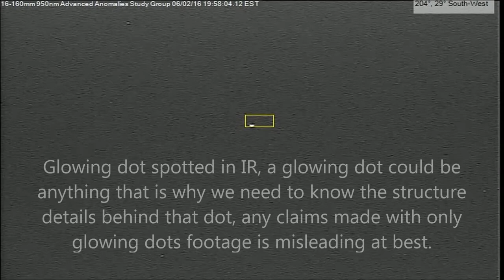Anomaly 06/02/16 7:58pm EST.